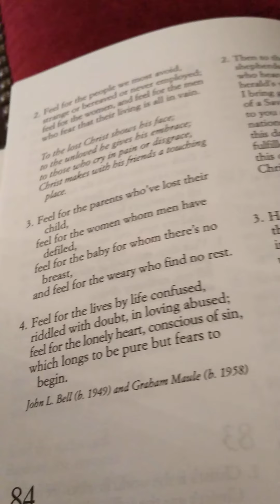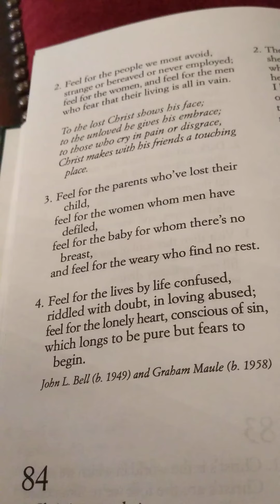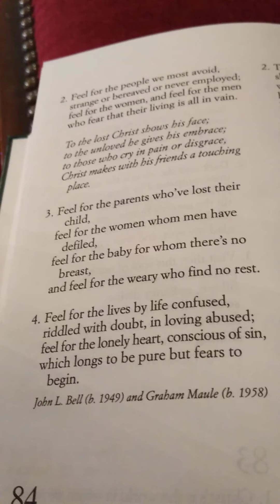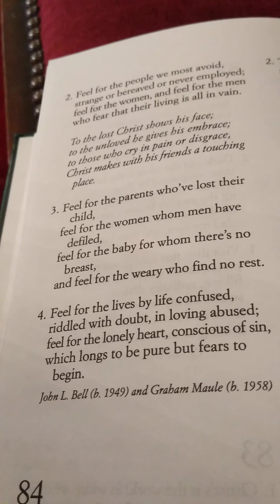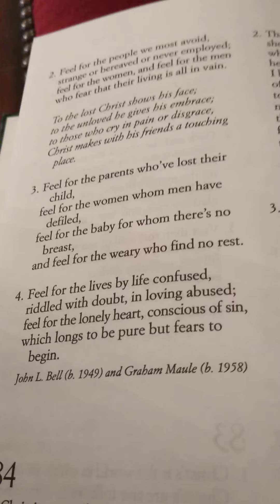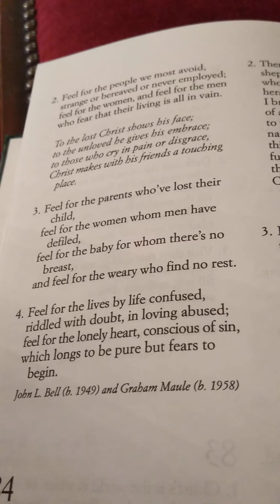A reflection on A Touching Place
John L Bell from Iona Community